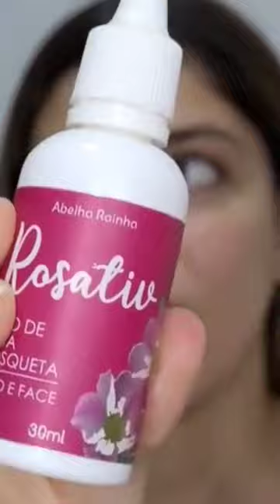RECEITA CASEIRA de CREME NIVEA e ÓLEO DE ROSA MOSQUETA Parte 2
RECEITA CASEIRA de CREME NIVEA e ÓLEO DE ROSA MOSQUETA